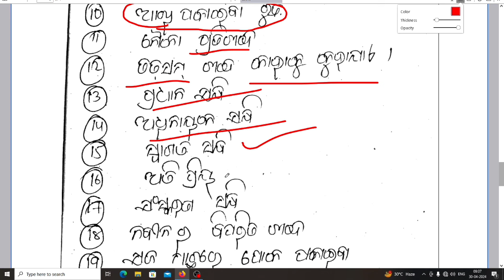Forest Guard All shift analysis 24 April to 29 April //OSSSC Forest Guard all shift question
answer analysis \\ ସବୁ shift ର question answer analysis 2024

all minister name of odisha 2024

Odisha cabinet ministers name list 2024

all minister of odisha 2024

all ministers of odisha

all minister name of odisha

all minister name of odisha 2024 in odia

all ministers name

all ministers of odisha 2024

All minister name of odisha 2023

All ministers of odisha 2023

All minister name of odisha 2023 in odia

All minister of odisha 2023

Minister of odisha

Minister of odisha 2023 list

Minister of odisha in English language

Minister of odisha in odia language

Minister of odisha 2023

Minister of odisha in both languages

Current minister of odisha 2024

Minister of odisha 2023 list in English

Cheif minister of odisha

Education minister of odisha

Minister of odisha

Cabinet minister of odisha 2024
odisha police previous year question 2021

X

ri vacancy

ri vacancy 2023

ri vacancy kebe bahariba

revenue inspector vacancy

ri vacancy in odisha

ri vacancy 2023 in odisha

ri syllabus

forest guard vacancy kebe bahariba

Cabinet ministers name of odisha
Odisha cabinet minister name All minister of odisha current affairs Current affairs of all minister name 2024 Odisha minister current affairs

ଓଡିଶାର ମନ୍ତ୍ରୀ ମଣ୍ଡଳ ଓଡ଼ିଶାର କ୍ୟାବିନେଟ୍ ମିନିଷ୍ଟର ଓଡ଼ିଶାର କ୍ୟାବିନେଟ ମନ୍ତ୍ରୀ

forestguard admit card download

forester Admit card out

election Date in odisha

odisha govt job news

odisha upcoming govt job

osssc peo ja appointment letter

osssc peo ja joining letter

odisha upcoming vacancy 2024

odisha upcoming 96000 vacancy

osssc vaw Vacancy 520 post

osssc hew post

53%

osssc upcoming ossc MPHW Pharmasist update

53%

ossc new vacancy

ossc Ayush vacancy

ossc ayurvedic vacancy

ossc unani vacancy

ossc homeopathic vacancy

ossc new CGL vacancy

ossc CGL update

ossc upcoming vacancy